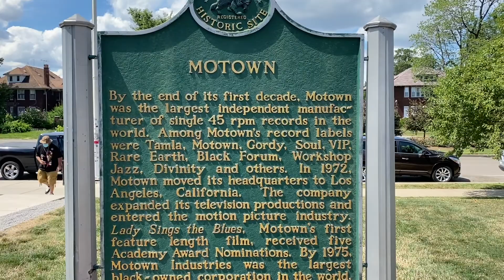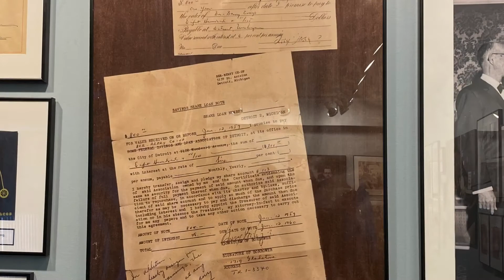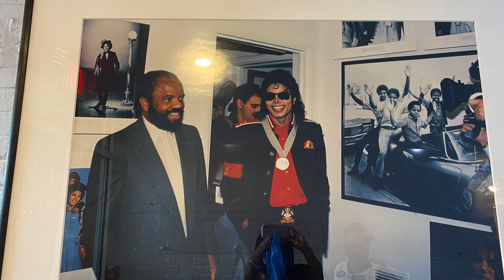Family Staycation + Friends Part One | Jaz Nichelle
This Year Around This Time, My Family, Regine's Family, And I Usually Go To South Haven But Because Of COVID-19, We Can't Go. So This Time We Decided To Do A Staycation & This Is How It Went! Thanks For Rocking Wit Me! Peace, Love, & Hair Grease!

~Snap: Dimplessxx

~iPhone 11

*Sub Count*
~110